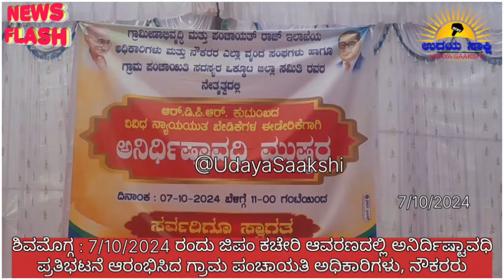shimoga | ಗ್ರಾಪಂ ನೌಕರರ ಅನಿರ್ದಿಷ್ಟಾವಧಿ ಮುಷ್ಕರ | ಗಮನಹರಿಸುವರೇ ಸಚಿವರು?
ಅನಿರ್ದಿಷ್ಟಾವಧಿ ಮುಷ್ಕರ : ಶಿವಮೊಗ್ಗ ಜಿಲ್ಲೆಯ ಗ್ರಾಮಾಡಳಿತ ಸೇವೆಗಳು ಅಸ್ತವ್ಯಸ್ತ!
ವರದಿ : ಬಿ. ರೇಣುಕೇಶ್
ಶಿವಮೊಗ್ಗ, ಅ. 7: ವಿವಿಧ ಬೇಡಿಕೆಗಳ ಈಡೇರಿಕೆಗೆ ಆಗ್ರಹಿಸಿ ರಾಜ್ಯದ ಗ್ರಾಮ ಪಂಚಾಯ್ತಿ ಅಧಿಕಾರಿ – ನೌಕರರು ಅನಿರ್ದಿಷ್ಟಾವಧಿ ಮುಷ್ಕರಕ್ಕೆ ಕರೆ ನೀಡಿದ್ದಾರೆ. ಇದರಿಂದ ಗ್ರಾಮ ಪಂಚಾಯ್ತಿ ಕಚೇರಿಗಳು ಬಾಗಿಲು ಮುಚ್ಚಿವೆ. ಆಡಳಿತಗಳಲ್ಲಿನ ಸೇವೆಗಳು ಸಂಪೂರ್ಣ ಅಸ್ತವ್ಯಸ್ತವಾಗಿವೆ!
ಕಳೆದ ನಾಲ್ಕು ದಿನಗಳಿಂದ ಗ್ರಾಪಂ ಅಧಿಕಾರಿ – ನೌಕರರು ಮುಷ್ಕರ ನಡೆಸುತ್ತಿದ್ದಾರೆ. ಬೇಡಿಕೆ ಈಡೇರುವವರೆಗೂ ಪ್ರತಿಭಟನೆ ಕೈಬಿಡುವುದಿಲ್ಲ ಎಂದು ಪಟ್ಟು ಹಿಡಿದಿದ್ದಾರೆ. ಬೆಂಗಳೂರಿನಲ್ಲಿ ಪ್ರತಿಭಟನೆ ನಡೆಸುತ್ತಿದ್ದ ನೌಕರರು, ಸೆ. 7 ರಿಂದ ಜಿಲ್ಲೆಗಳ ಜಿಲ್ಲಾ ಪಂಚಾಯ್ತಿ ಕಚೇರಿ ಆವರಣದಲ್ಲಿ ಪ್ರತಿಭಟನೆ ನಡೆಸಲು ನಿರ್ಧರಿಸಿದ್ದಾರೆ.
ಶಿವಮೊಗ್ಗ ಜಿಲ್ಲೆಯಲ್ಲಿಯೂ ಗ್ರಾಪಂ ಆಡಳಿತಗಳ ಸೇವೆಗಳು ಸಂಪೂರ್ಣ ಬಂದ್ ಆಗಿದೆ. ಇದರಿಂದ ವಿವಿಧ ಸೇವೆಗಳಲ್ಲಿ ತೀವ್ರ ವ್ಯತ್ಯಯ ಕಂಡುಬರಲಾರಂಭಿಸಿದೆ. ನಾನಾ ಕೆಲಸ ಕಾರ್ಯಗಳನ್ನು ಮಾಡಿಸಿಕೊಳ್ಳಲು ನಾಗರೀಕರು ಪರದಾಡುವಂತಾಗಿದೆ.
ಈ ನಡುವೆ ಗ್ರಾಮೀಣಾಭಿವೃದ್ದಿ ಹಾಗೂ ಪಂಚಾಯತ್ ರಾಜ್ ಇಲಾಖೆ ನೌಕರರು ಕೂಡ ಮುಷ್ಕರಕ್ಕೆ ಬೆಂಬಲ ವ್ಯಕ್ತಪಡಿಸಿದ್ದಾರೆ.  ಇದರಿಂದ ನಾಗರೀಕರು ಮತ್ತಷ್ಟು ತೊಂದರೆ ಅನುಭವಿಸುವಂತಾಗಿದೆ.
ಎಚ್ಚೆತ್ತುಕೊಳ್ಳಲಿ : ರಾಜ್ಯ ಸರ್ಕಾರ ಎಚ್ಚೆತ್ತುಕೊಳ್ಳಬೇಕು. ಪ್ರತಿಭಟನೆ ನಡೆಸುತ್ತಿರುವ ನೌಕರರ ಜೊತೆ ಸಮಾಲೋಚನೆ ನಡೆಸಬೇಕು. ನೌಕರರು ಕರ್ತವ್ಯಕ್ಕೆ ಹಾಜರಾಗುವ ನಿಟ್ಟಿನಲ್ಲಿ ಕ್ರಮಕೈಗೊಳ್ಳಬೇಕು. ಈ ಮೂಲಕ ನಾಗರೀಕರು ಎದುರಿಸುತ್ತಿರುವ ಸಮಸ್ಯೆ ಪರಿಹರಿಸಬೇಕು ಎಂದು ನಾಗರೀಕರು ಆಗ್ರಹಿಸುತ್ತಾರೆ.

ಜಿಪಂ ಕಚೇರಿ ಆವರಣದಲ್ಲಿ ಬೃಹತ್ ಪ್ರತಿಭಟನೆ

ಈ ನಡುವೆ ಶಿವಮೊಗ್ಗ ಜಿಲ್ಲೆಯ ಗ್ರಾಮ ಪಂಚಾಯ್ತಿ ಅಧಿಕಾರಿ – ನೌಕರರು ಅ. 7 ರ ಸೋಮವಾರ ಶಿವಮೊಗ್ಗದ ಜಿಲ್ಲಾ ಪಂಚಾಯ್ತಿ ಕಚೇರಿ ಆವರಣದಲ್ಲಿ ಬೃಹತ್ ಪ್ರತಿಭಟನೆ ನಡೆಸಿದರು. ಜಿಲ್ಲೆಯ ವಿವಿಧೆಡೆಯಿಂದ ನೂರಾರು ಗ್ರಾಮ ಪಂಚಾಯ್ತಿ ಸಿಬ್ಬಂದಿಗಳು ಪ್ರತಿಭಟನೆಯಲ್ಲಿ ಭಾಗಿಯಾಗಿದ್ದರು. ಪಿಡಿಓ ನೌಕರರ ಕ್ಷೇಮಾಭಿವೃದ್ದಿ ಸಂಘದ ಜಿಲ್ಲಾಧ್ಯಕ್ಷ ಗಂಗಾಧರ ನಾಯ್ಕ್ ಅವರ ನೇತೃತ್ವದಲ್ಲಿ ಪ್ರತಿಭಟನೆ ನಡೆಯಿತು. ನೌಕರರ ನ್ಯಾಯಯುತ ಬೇಡಿಕೆಗಳ ಈಡೇರಿಕೆಗೆ ರಾಜ್ಯ ಸರ್ಕಾರ ತಕ್ಷಣವೇ ಕ್ರಮಕೈಗೊಳ್ಳಬೇಕು. ಅಲ್ಲಿಯವರೆಗೂ ಪ್ರತಿಭಟನೆ ಹಿಂಪಡೆಯುವುದಿಲ್ಲ ಎಂದು ಪ್ರತಿಭಟನಾಕಾರರು ಸ್ಪಷ್ಟಪಡಿಸಿದ್ದಾರೆ.